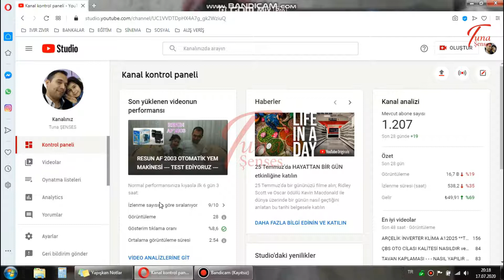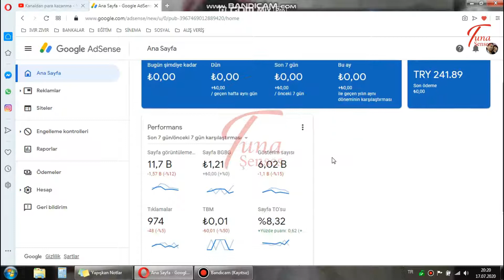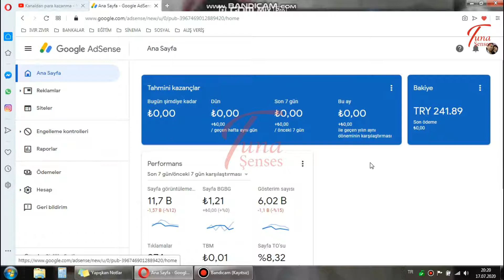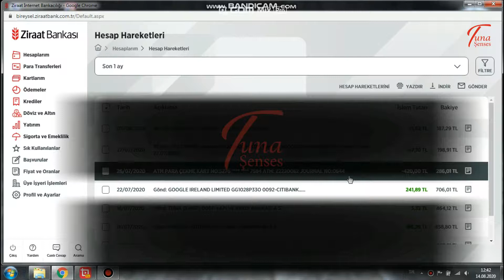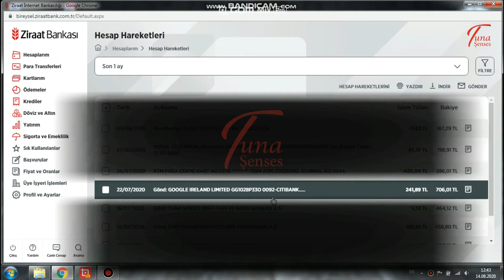ADSENSE 'DEN PARA HESAP'A NASIL AKTARILIR ???